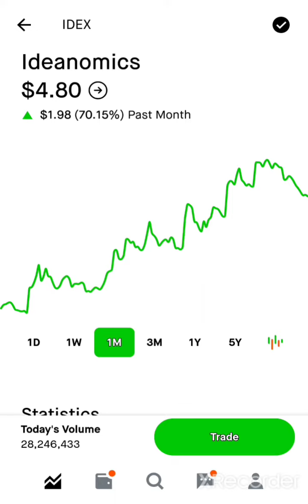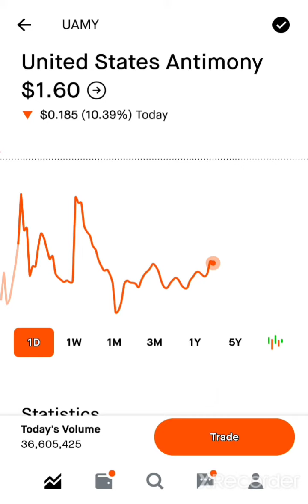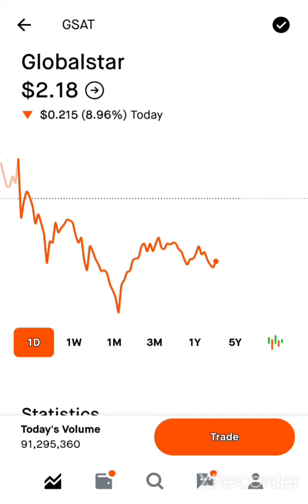Penny Stocks I'm Buying Now 🔥🔥🔥 They are on sale. Load up NOW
We don't save we invest